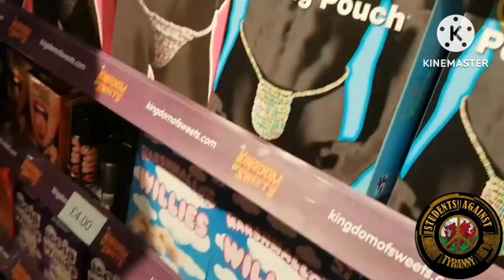Security assualt me Police try to serve me a Sec 35 dispersel order unsuccessfully